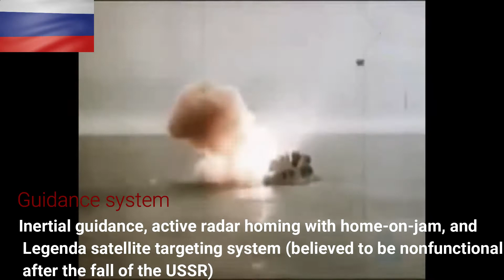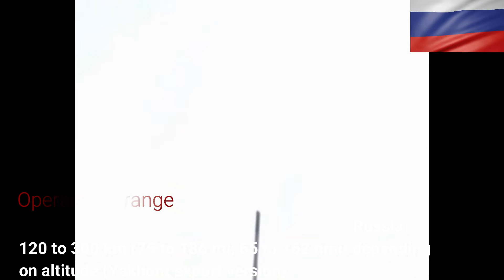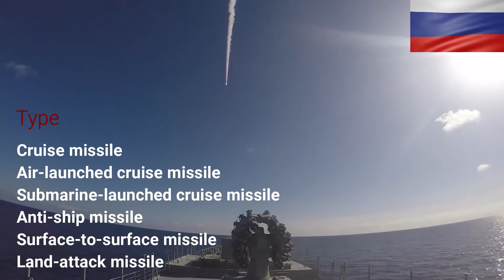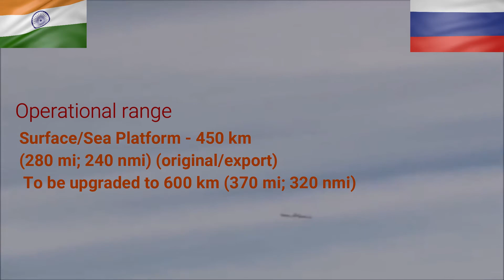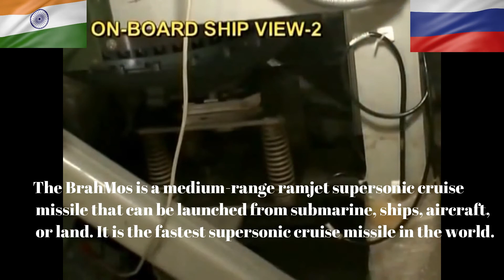Top 5 cruise missiles in the world 2018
A cruise missile is a guided missile used against terrestrial targets that remains in the atmosphere and flies the major portion of its flight path at approximately constant speed. Cruise missiles are designed to deliver a large warhead over long distances with high precision. Modern cruise missiles are capable of travelling at supersonic or high subsonic speeds, are self-navigating, and are able to fly on a non-ballistic, extremely low-altitude trajectory.